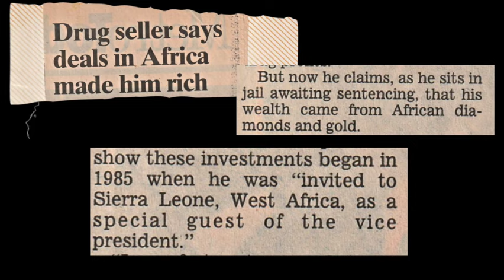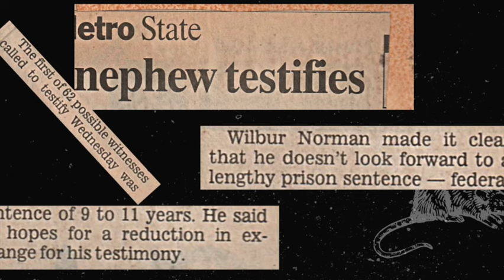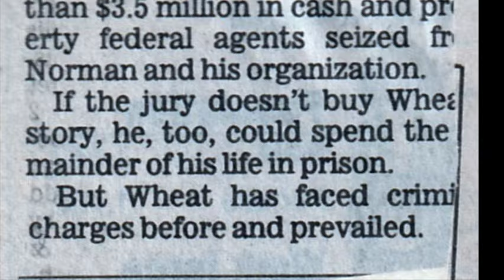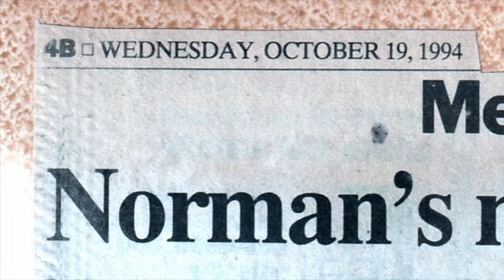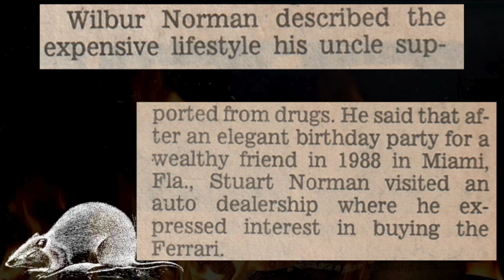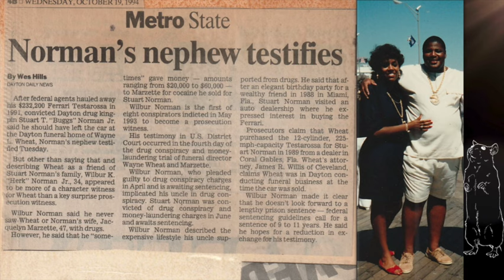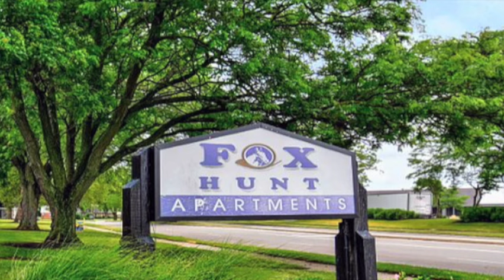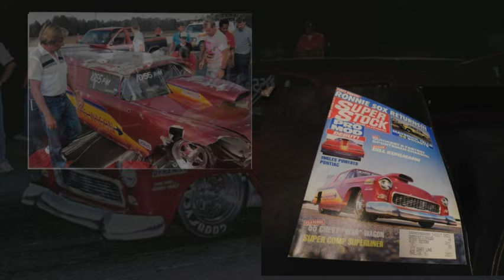S.O.A.K. Project - Episode: 1 - Trailer + Intro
This is the intro to the three part mini docuseries for the S.O.A.K. Project. The S.O.A.K. project encompasses a mini docuseries, a Podcast, and a Book that tells the story of Stuart T. (Buggs) Norman II, one of the most notorious Kingpins in the Midwest and told through the eyes of his son, Stuart T. (Lil Buggs) Norman III, friends and family and various individuals who've met, worked with/or against (Buggs) Norman II.